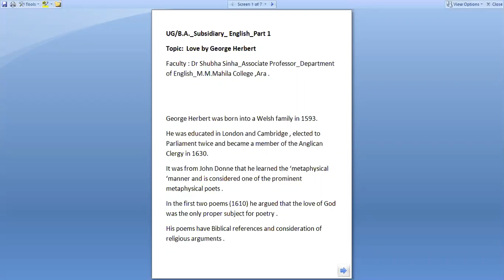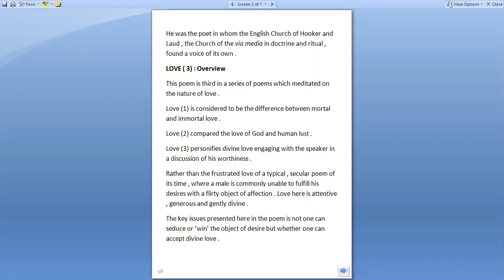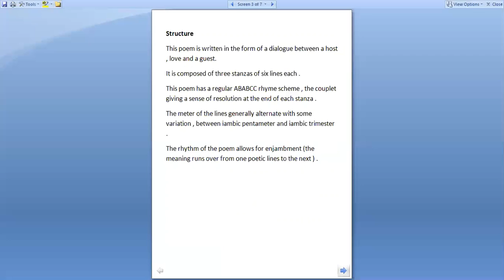Econtent 13/05/2020 (2) B.A.English (Subsidiary) Love by George Herbert.